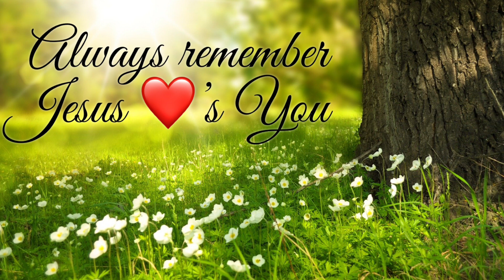Worried Man Blues Mountain Dulcimer DAA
Here is Worried Man Blues for DAA mountain dulcimer in 2 octaves.  I’ve got 6 videos on this and 2 tabs and TEF files for you.  Super fun strummer here!

I also have lots of ebooks available for you.

Thanks!

Favorite set of strings -(pick loop or ball, 3 or 4 strings)
Amazon Strings
Fretboard "sauce" cleaner

Have you been saved by the Blood of Jesus?  Do you need to get in the Word?  Have questions, need answers -  ASK, SEEK, KNOCK!